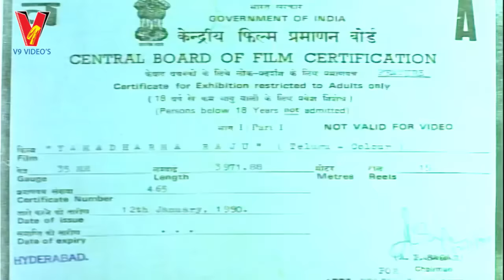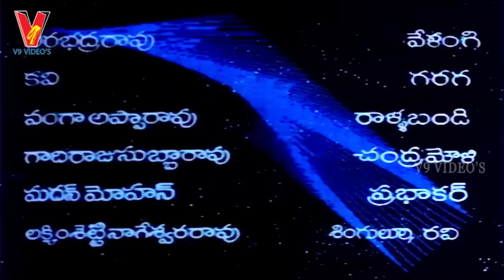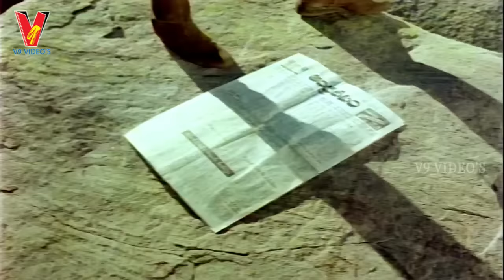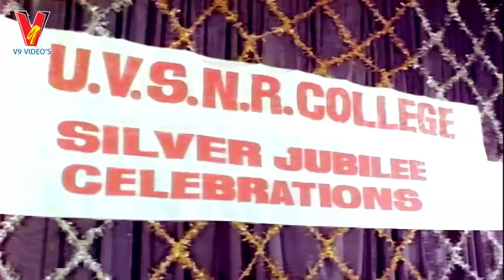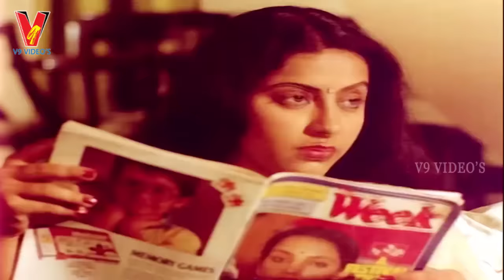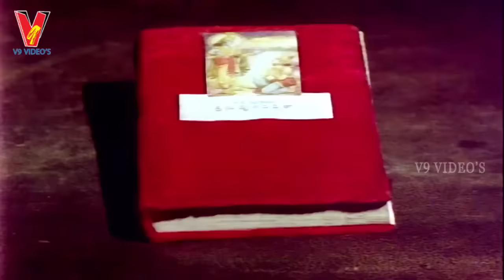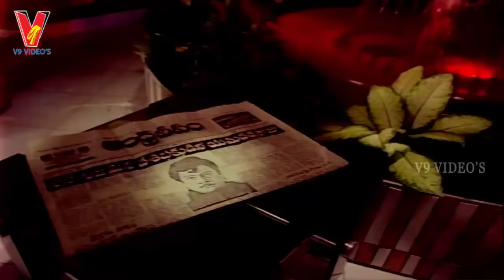YAMADHARMARAJU | TELUGU FULL MOVIE | KRISHNAM RAJU | SUHASINI | RAADHA | V9 VIDEOS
Watch And Enjoy Telugu Full Movie Yamadharmaraju On V9 Videos.

Starring : Krishnam Raju, Suhasini, Raadha, Jaggayya Among Others.
Director : Relangi Narasimha Rao
Producer : U.Sivakumari